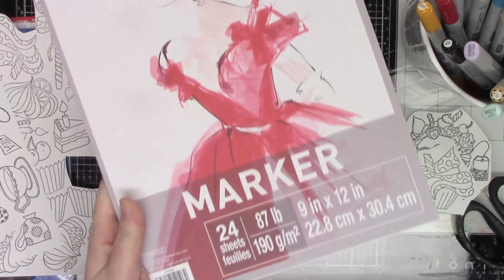NEW Dylusions Stamps, Sweets Part 1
Circles   - No link to share. Sorry.
Artist Loft Marker Paper
Copics
White Posca Paint Pen